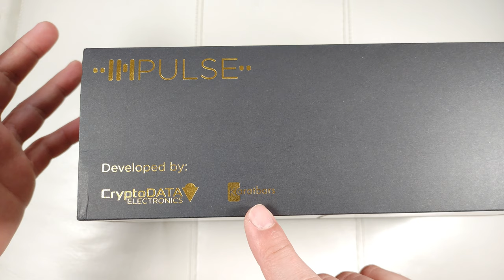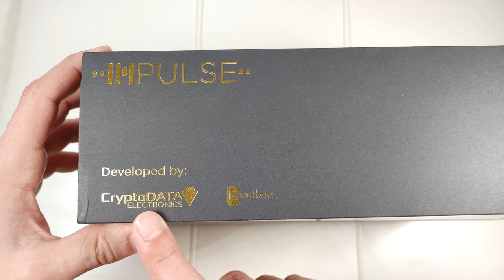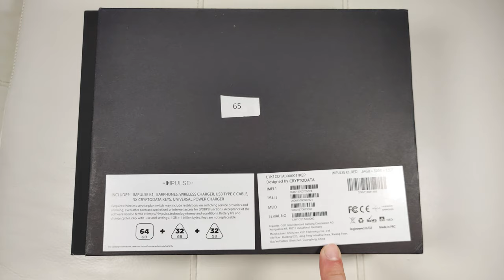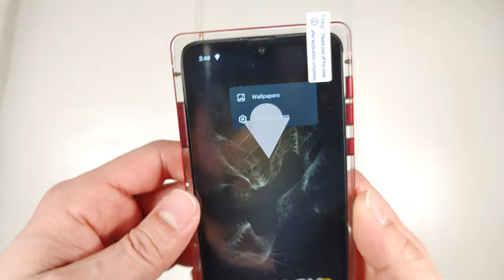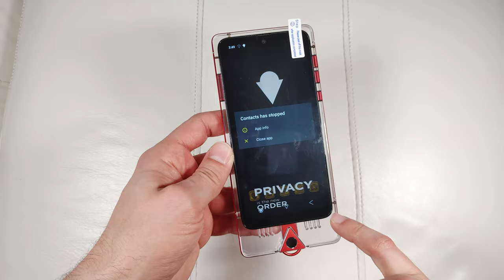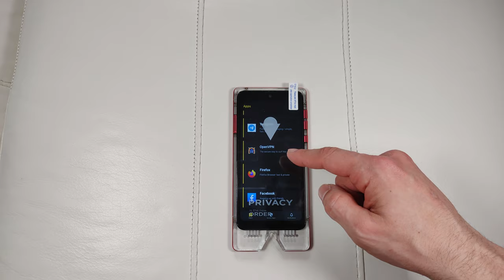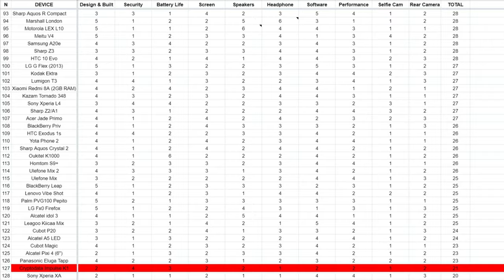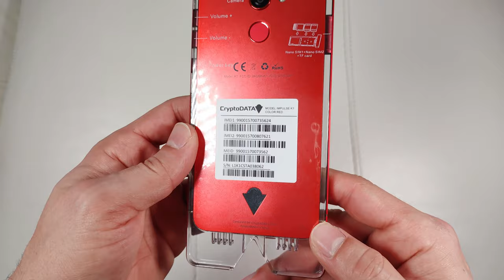Is the MOST SECURE Phone On The Planet LEGID? Cryptodata Impulse K1 Review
The First and only android phone which supports VoBP essentially making it the most secure phone on the planet aka Cryptodata Impulse K1 is a very interesting device indeed but it might not be what you expect from a $999 phone so let's I'm gonna break it down for you in this video.

View the "VoloKin Spectrum" Phone Comparison Chart where I rate over a 100 phones I've tested

Amazon US:

Amazon UK: